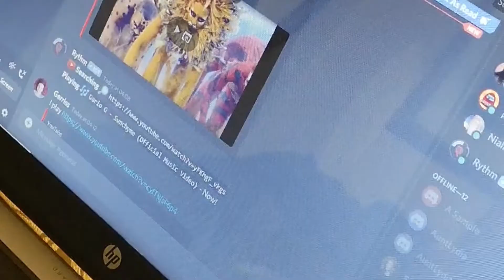Dirtbag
Teenage Dirtbag by WeezerCover By Dorian Electra and Sega Bodega